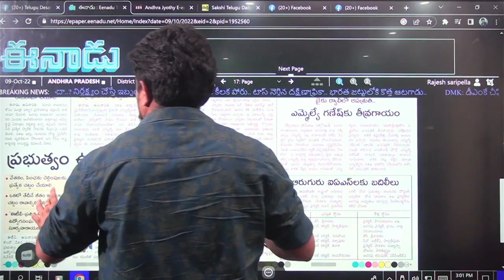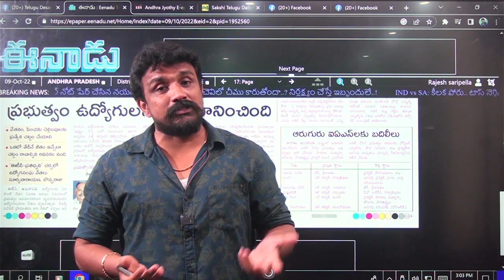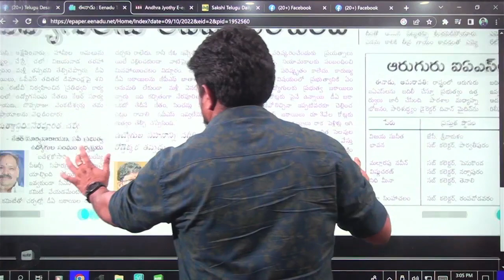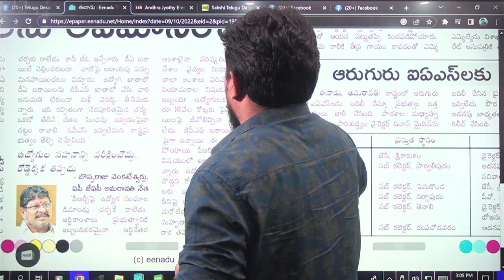అనూహ్యంగా రాజకీయాల్లోకి జగన్ గారి కొడుకు.. || Mahasena Media || Mahasena Rajesh